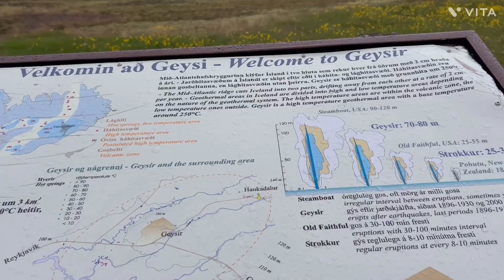The Geothermal Field That Could Power All Of Europe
This to me is one of Iceland most beautiful places